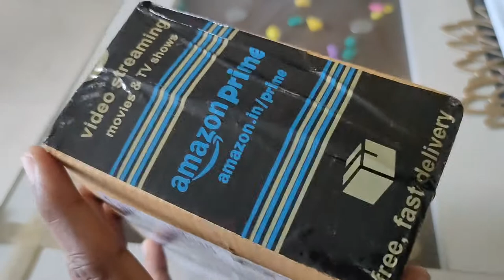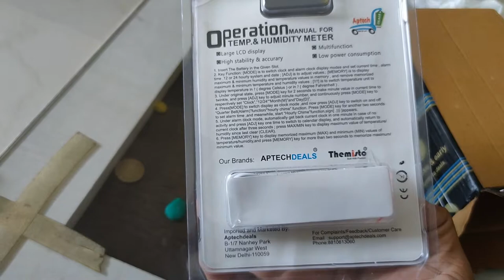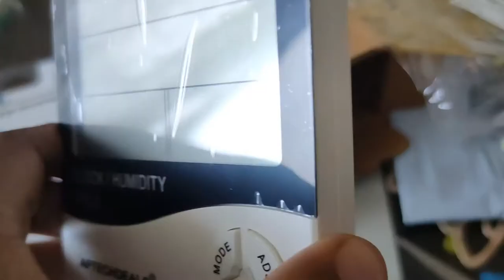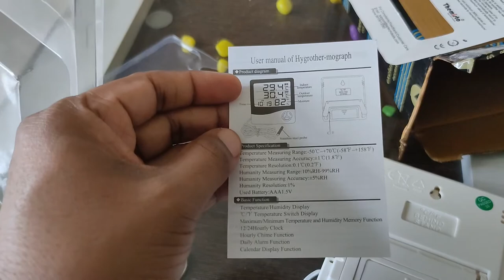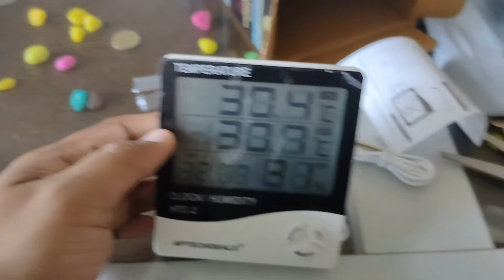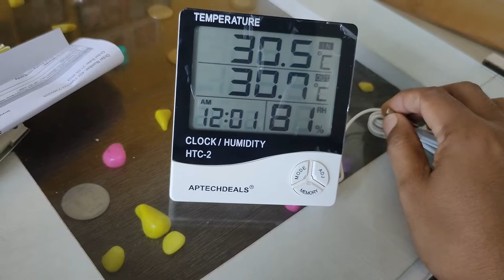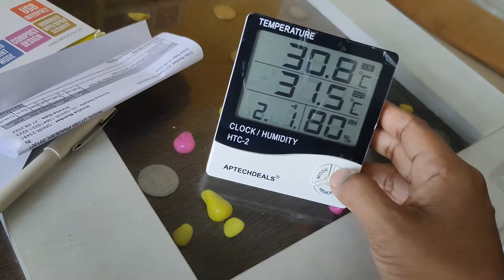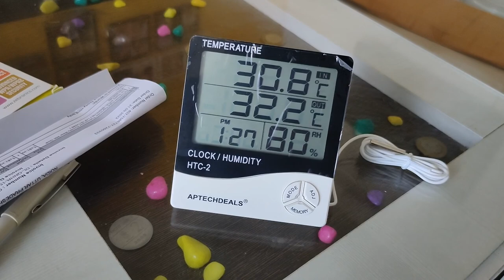Unboxing | Hygrometer | Thermometer | Digital clock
What is the difference between thermometer and hygrometer?

How does a hygrometer thermometer work?

What is the purpose of a hygrometer?

How do we measure humidity?

How do you measure humidity in your home?

How does a thermometer work?

ApTechDeals Digital Hygrometer Thermometer Humidity Meter With Clock LCD Display (HTC2)